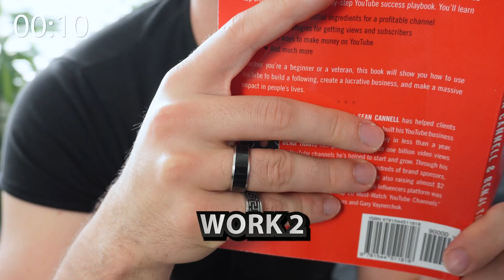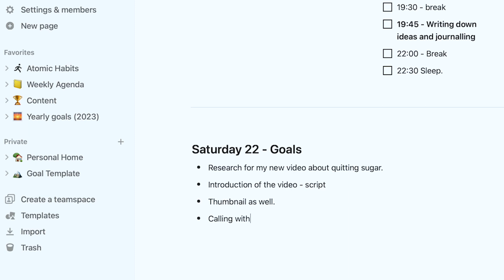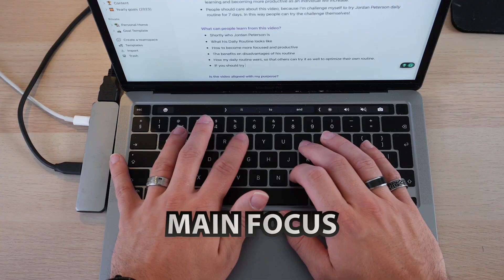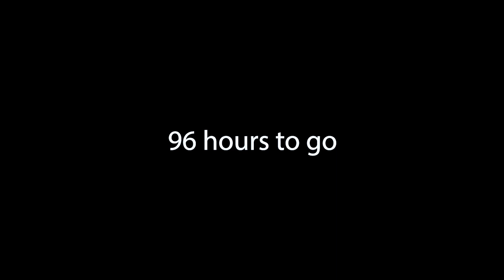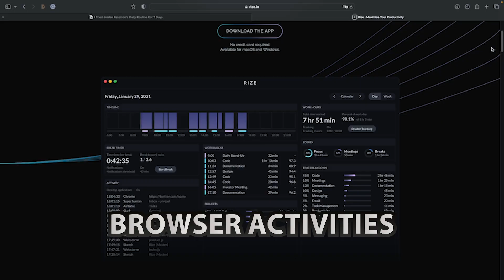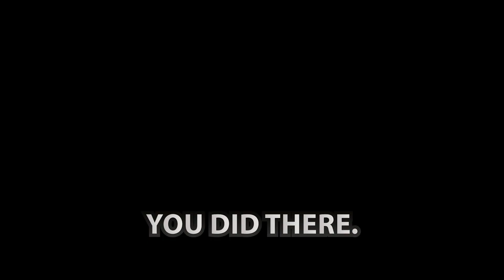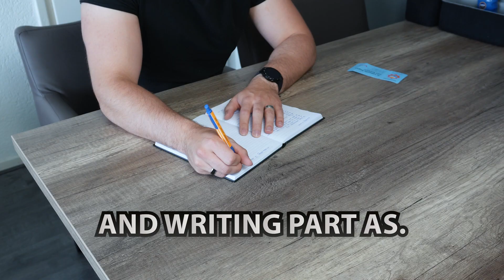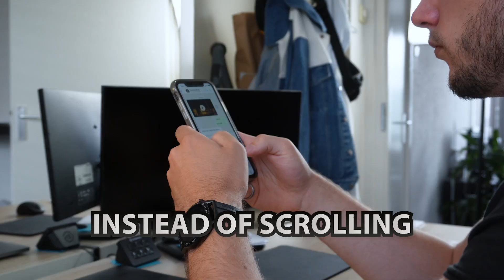I Tried Jordan Peterson Daily Routine For 168 Hours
I Tried Jordan Peterson’s Intense and Productive Daily Routine For 7 Days. Maybe you are someone who is easily distracted and wants to find ways to become more productive and better focused in your own self-improvement journey. By sharing the knowledge I learned from Jordan Peterson, I want to inspire you to optimize your own daily routine. Hopefully, I can even encourage you to try out the Jordan Peterson routine for yourself after you watch my video!

TIMELINE:
0:00 - Why this video?
0:43 - Gameplan
1:52 - Day 1 - A Fresh Start?
3:51 - Day 2 - How To Avoid Low Energy
5:21 - Day 3 - The Importance of Breaks
6:19 - Day 4 - Nature!
7:23 - Day 5 - How To Maximize Focus & Productivity
9:00 - Day 6 - I Had To Do This, Sorry 😂
11:20 - Day 7 - Phone Detox?!
12:55 - Was This Challenge A Success?

I believe that everything you do starts with you. My mission is to help and empower young men to find the best version of themselves through mental improvement.

I do this by sharing with you real wisdom, lessons, and experiences I have learned within my own self-improvement journey. Mainly since I have personally dealt with setbacks and trauma in my life, I feel called to make the best of my own life, with the intention that you can too.

I want to accomplish this by capturing and sharing my own self-development by doing and experiencing real-life challenges and telling impactful stories of mental improvement, as a young man myself. Sometimes I will fuck up, but I believe that even from that, you can always learn a valuable lesson.

I Tried Jordan Peterson Daily Routine For 7 Days
I Tried Jordan Petersons Daily Routine For 168 Hours
I Tried Jordan Petersons Daily Routine For 7 Days